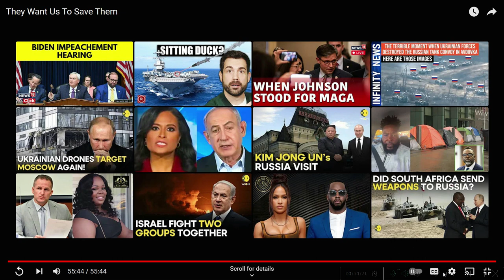Your World w/Harvey (They was us to save them)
I really like this young man and I thank him for his service. Harvey is a standup guy that fully understands whats going on these days.

Channel: Your World